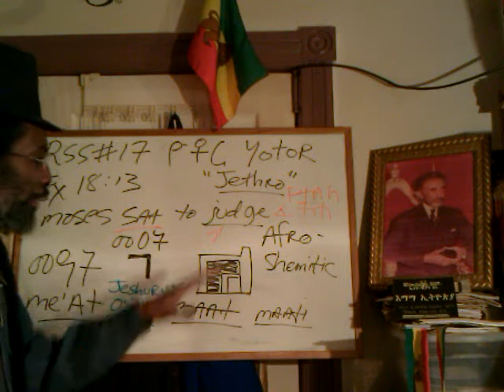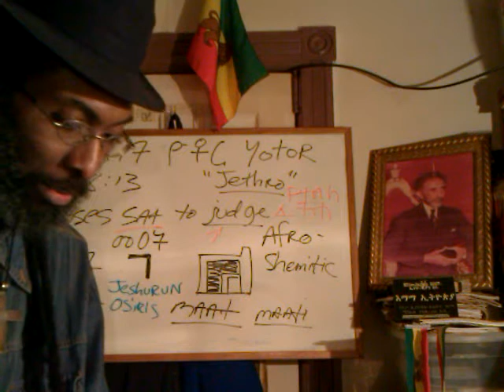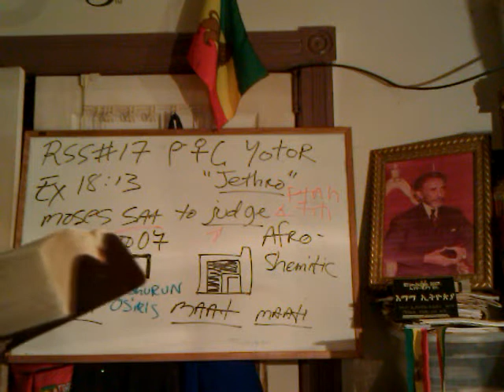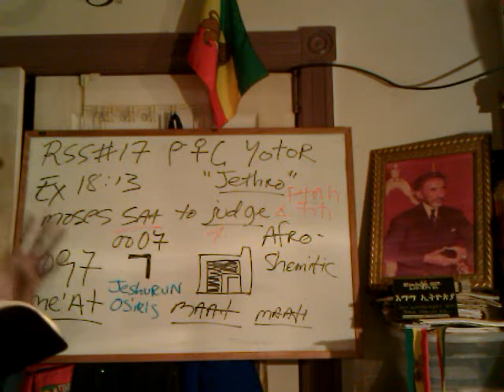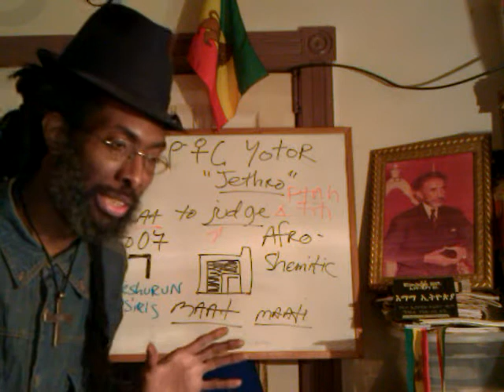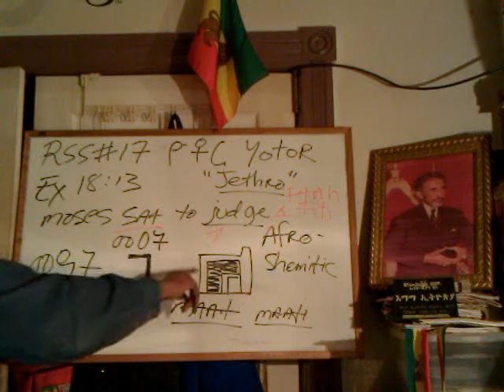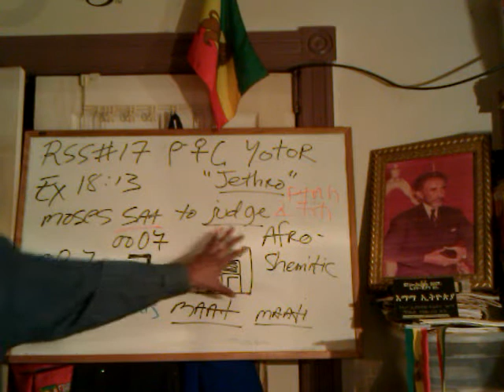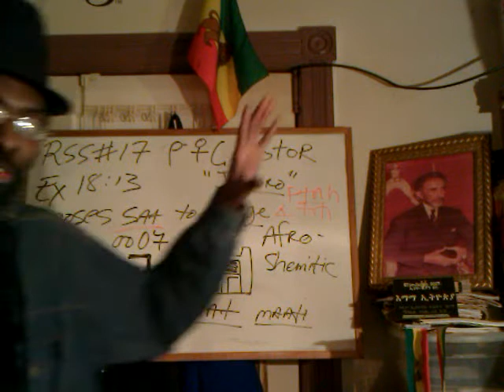RASTAFARI SABBATH RSS#17 Pt2 GOD of Jeshurun (Osiris) = Judge-King MOSES; CHRIST = True AMEN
RASTAFARI SABBATH RSS#17: Ethiopic MAAT & MOSES sat to Judge/Act on the Ancient Square pt1

pt2 RSS#17 GOD of Jeshurun (Osiris) = Judge-King MOSES (Exo 18:13; Deut 33:5); CHRIST = True AMENpt2 RSS#17 GOD of Jeshurun (Osiris) = Judge-King MOSES (Exo 18:13; Deut 33:5); CHRIST = True AMEN

RSS#17 GOD of Jeshurun (Osiris) = Judge-King MOSES (Exo 18:13; Deut 33:5); CHRIST = True AMEN

RASTAFARI SABBATH RSS#17 Pt2 Elohim GOD of Jeshurun throne Ethiopian Hebrew Ausar Osiris Judge Hall of Judgment Maat King Haile Selassie Monarchy OSES Moshe Muse Iyyesus Kristos CHRIST = True AMEN Black Jesus Gospel Pentecost Harvest Festival "Hebrew Language"